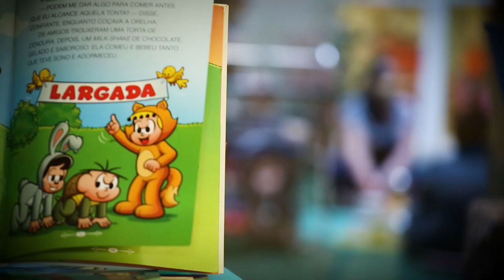Quem faz o bem recebe o bem!